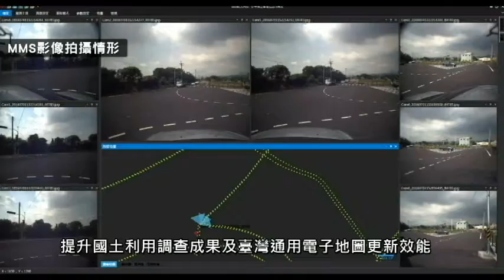無人飛行載具系統及車載移動測繪系統介紹